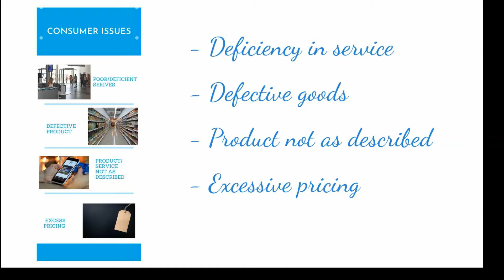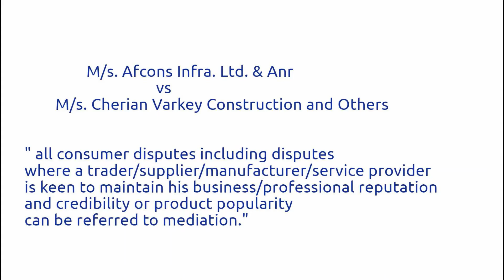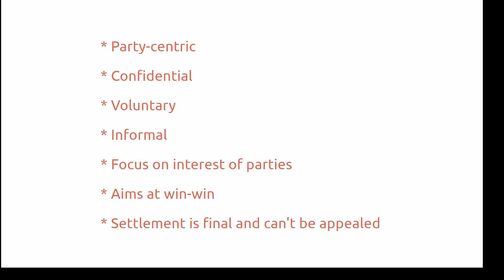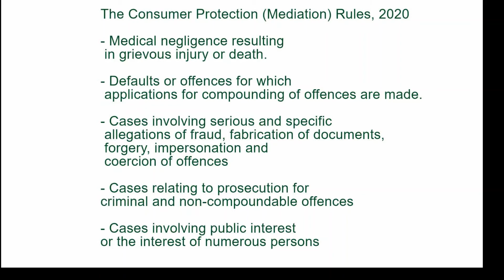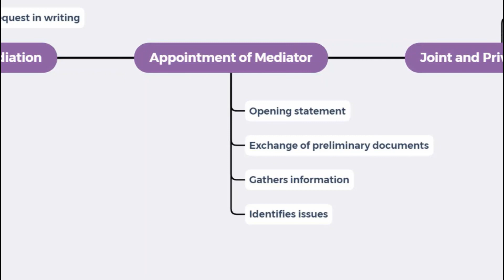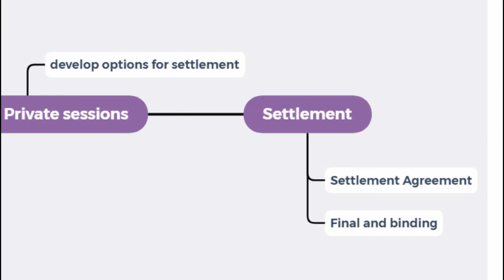Got a Consumer Dispute? Know About Mediation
Have you experienced consumer related issues, like poor or deficient services, defective product or product/service significantly not as described or retailer charging excess price?
What did you do about it? Maybe sent several reminders or called several times but received no response. You may have either stopped at this not knowing whom to approach.
Or if you’re an aggressive consumer you may have approached the court to redress your grievance and seek appropriate remedy.
But wait. Is there an alternative way you can try and settle the dispute with the business?
Try mediation.